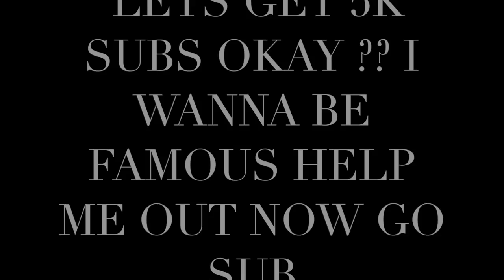I NEED YOUR HELP TO BECOME A FAMOUS YOUTUBER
LETS SEE IF WE CAN BREAK 5K+ LIKES  AND SUBSRCIBERS FROM THIS VERY VIDEO  WOULD MAKE MY WHOLE  D/AY!!!